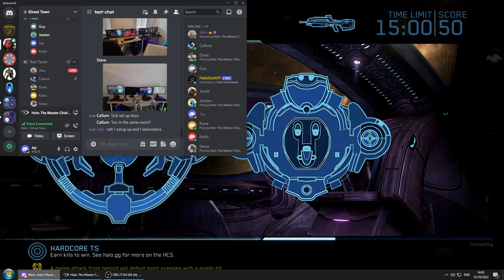Oct 2022 LAN - Series One :: Jay Guy Jaedan Keith vs Alex Dane Kane Steve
Pit CTF
Heretic TS
Guardian Ball
Onslaught CTF
Narrows TS